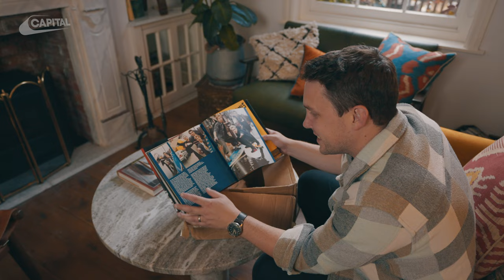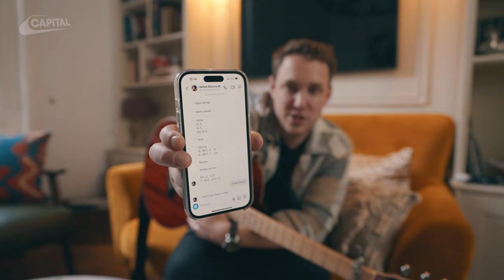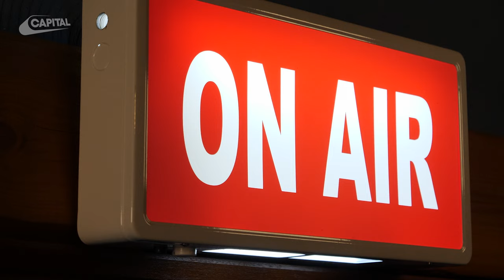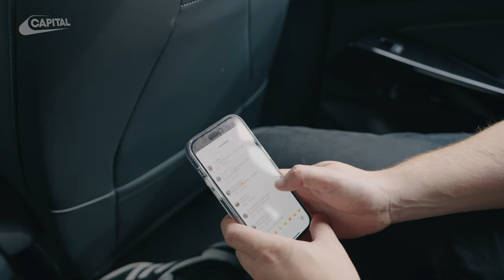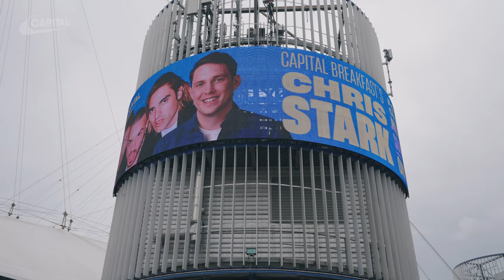I Became A ROCKSTAR For A Day With Busted!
Busted invited me on stage to perform with them at The O2

Busted were on Capital Breakfast to chat about their tour and ended up inviting Chris to perform live with them at The O2! This is the story of how Chris went from guitar novice to performing live with Busted on stage in front of 20,000 people, in one week.

Chris Stark has been a fan of Busted since he was a teenager and one of his favourite songs of all time is their track ‘Sleeping With The Light On’. The Busted band members, Matt Willis, James Bourne and Charlie Simpson, knew this so surprised Chris with a challenge to join them on their tour to perform ‘Sleeping With The Light On’ live.

Busted Photographer: Chazz Adnitt
Busted Live Performance footage: Dean Sherwood

0:00 Intro
0:58 I love Busted!
4:02 Capital Breakfast with Roman Kemp
5:46 On the way to The O2
6:45 Busted supporting me?
7:05 Soundcheck
9:19 Table tennis with James 🏓
10:19 I tried Busted's ice bath 🥶
11:10 It's showtime!
17:22 Outro

or search 'Global Player' in your app store 📲

Follow Capital for more from the biggest names around 💖

Welcome to the official YouTube channel for Capital - the UK's No.1 Hit Music Station. Subscribe for celebrity interviews from our radio studio, performances from Capital's Summertime Ball and Capital's Jingle Bell Ball, the latest from Capital Breakfast with Roman Kemp, plus exclusive features with your fave stars.